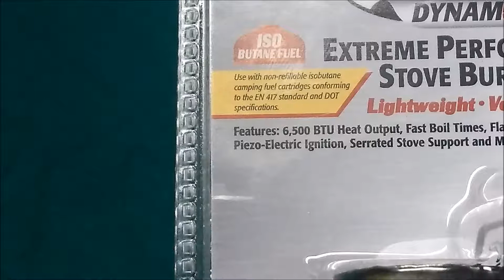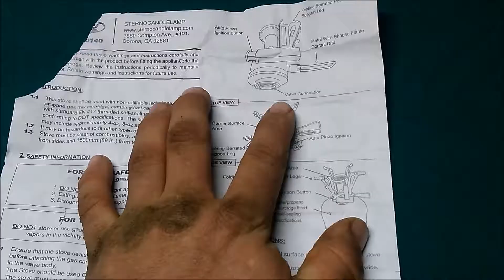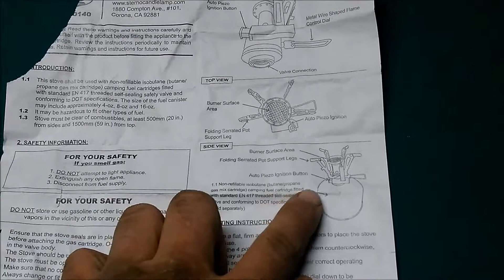EXTREME PERFORMANCE STOVE BURNER BY STERNO